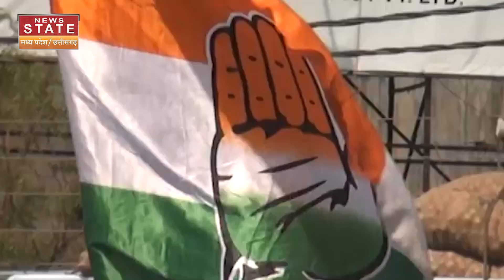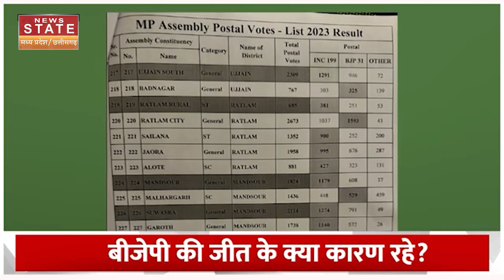Election Result 2023: 3 राज्यों में BJP की जीत के क्या थे असली कारण ? इस मास्टर प्लान ने कर दिया खेल